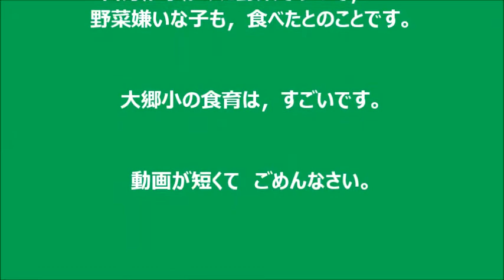28 12 9 野菜スープ ２－１